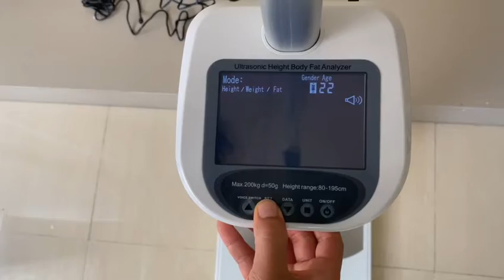K-001 height scale machine body fat model operation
k-001 height scale machine is an easy operation height scale popular used in chain pharmacy, fitnesses center, beauty center, hospital, physical examination center, school, and hotel, etc. there are below functions of this height scale:

1. Height measuring function.
2. Body fat measuring and analyzing function.
3. Water/Muscle/Body Bone/Calories display/ BMI Function.

Material: ABS Plastic + Aluminium Alloy
Height Measurement Range: 80-195cm

With more than 1000+ clients good feedback, the k-001 height scale has good reputation in many industries, trust it will bring more profit for your business too, if you want more information, please contact me:
Yanie Chen